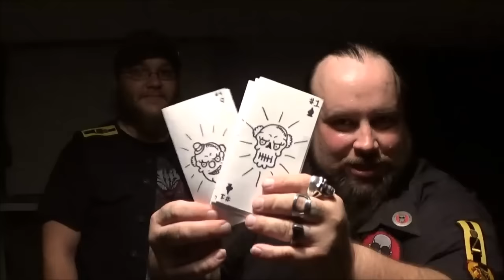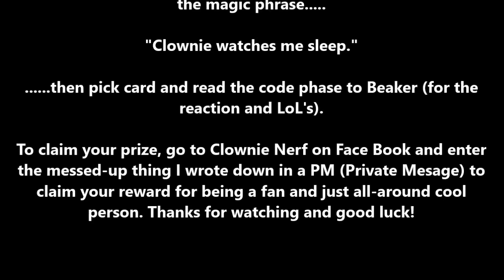NVZ 2016 Contest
Beaker came up with an idea for a contest for NVZ. Check out the rules for the contest below.

To win, find Beaker at the NVZ event, Dart Con, or Thunder Dome and tell him the following phrase, "Clownie watches me sleep." Then pick one of five cards. Inside, is a something I say. Take your new found knowledge and got to Clownie Nerf on Face Book and send me a PM (private message) containing the your phrase to claim your prize. And, just for added points, read it off to Beaker so I can see his reaction. Have fun, paly safe, and good luck.

Follow me on Face Book for more stupidity and updates (not to mention claiming your prize.